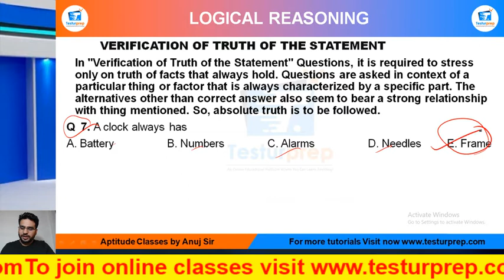Q7- A clock always has?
Verification of truth of the statement # Verification of truth of the statement basic # Verification of truth of the statement ShortTricks
Verification of truth of the statement Q7 : MockoPedia

Q  7. A clock always has
A. Battery  B. Numbers   C. Alarms  D. Needles      E. Frame

From the ease of your home, you can be perfectly prepared for the exam of your dreams as mockopedia brings you a multitude of learning solutions and video lectures that cover the maximum required subjects for every government exams, abroad studies and campus placement tests. In this video series, Mockopedia has curated all the commonly asked questions for Logical Reasoning that comprises of VERIFICATION OF TRUTH OF THE STATEMENT Reasoning tricks, VERIFICATION OF TRUTH OF THE STATEMENT Reasoning in Hindi, VERIFICATION OF TRUTH OF THE STATEMENT for SSC GD 2021, VERIFICATION OF TRUTH OF THE STATEMENT questions for ICET, VERIFICATION OF TRUTH OF THE STATEMENT questions for BSTC, VERIFICATION OF TRUTH OF THE STATEMENT questions for afcat and much more. With Mockopedia practice papers and worksheets you can score 70% better marks than your usual scores. It helps you evaluate and polish yourself for the real test with 100% efficiency and accuracy.

VERIFICATION OF TRUTH OF THE STATEMENT reasoning,
VERIFICATION OF TRUTH OF THE STATEMENT reasoning tricks,
VERIFICATION OF TRUTH OF THE STATEMENT reasoning tricks in hindi,
VERIFICATION OF TRUTH OF THE STATEMENT reasoning short tricks for banking exam,
VERIFICATION OF TRUTH OF THE STATEMENT concept reasoning,
VERIFICATION OF TRUTH OF THE STATEMENT  reasoning in hindi,
best short tricks for reasoning VERIFICATION OF TRUTH OF THE STATEMENT,
best short tricks for VERIFICATION OF TRUTH OF THE STATEMENT,
VERIFICATION OF TRUTH OF THE STATEMENT questions,
VERIFICATION OF TRUTH OF THE STATEMENT questions for bank exam,
VERIFICATION OF TRUTH OF THE STATEMENT questions for ssc,
VERIFICATION OF TRUTH OF THE STATEMENT reasoning questions ssc gd,
VERIFICATION OF TRUTH OF THE STATEMENT for ssc gd